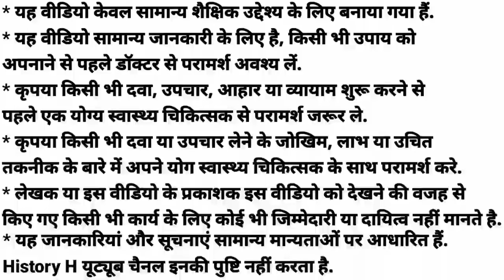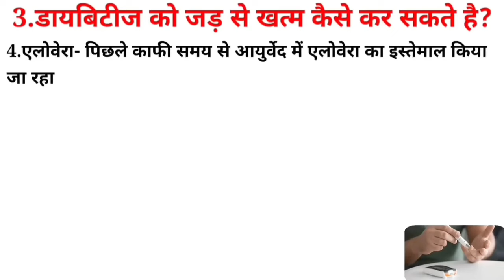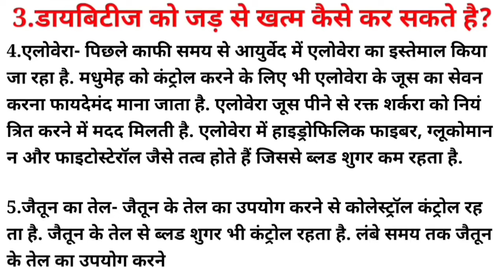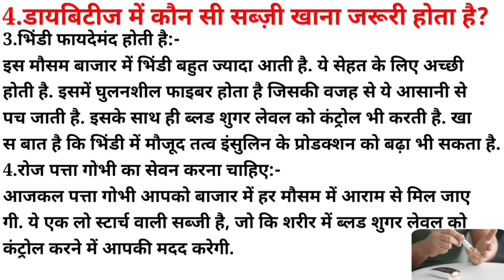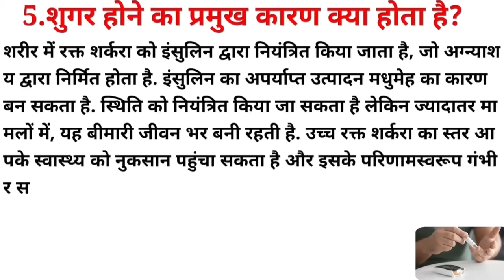How To Control Diabetes | Type 2 Diabetes | Insulin | Diabetes Symptoms | Diabetes Foods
How To Control Diabetes | Type 2 Diabetes | Insulin | Diabetes Symptoms | Diabetes Foods | Diabetes Diet |